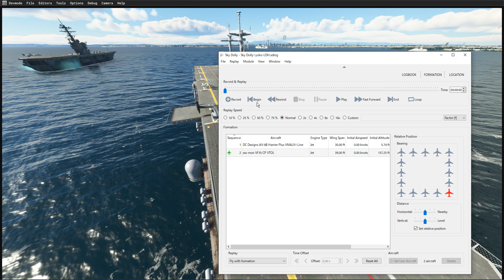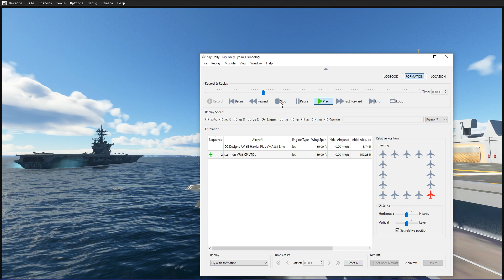FS2020 Fly with Replay Aircraft - Sky Dolly, Formation Flight / FlightControlReplay MSFS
Fly with your own Replay aircraft. FS2020

You can record a replay and play it back for formation flight.
From the next time onwards, if you can only display one replay aircraft on Sky Dolly, You can load all aircraft from the log below.
 -- File - Flight Import - SDLOG - Sky Dolly.sdlog
You can copy and rename log file to use them in different locations.

V22 Osprey's tilt rotor does not move.
Rudders and elevators move.
FSSQ F-35B's nozzle works, but IndiaFoxtEcho's F-35B does not work.
Helicopter cannot be displayed. (As of November 2023)

V22 Osprey's tilt rotors work.
Rudders and elevators do not work.
Helicopters cannot be displayed.
F-35B nozzle does not move.( FSSQ and IndiaFoxtEcho)
You can copy a single replay, move the placement, and form a formation with multiple copied replay aircraft.
 (As of November 2023)

( Lift fan and Nozzle can be displayed on Sky dolly )

Freeware LHD, Aircraft Carrier Scenery
 Newyork Bay